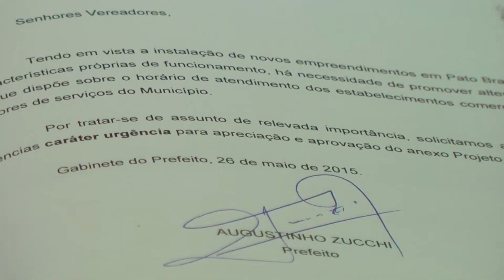Projeto do comércio será arquivado e dará lugar a um substitutivo, diz vereador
Rejeitado pelas lideranças do comércio, o projeto de lei, de autoria do Executivo, de alteração da lei que normatiza o funcionamento do comércio, que faculta aos estabelecimentos comerciais “instalados em shopping centers e lojas de departamentos”, atendimento aos sábados e domingos, das 8h até as 22 h, deverá também ser rejeito pelo Legislativo.

O vereador Claudemir Zanco, Biruba (PROS), usou o espaço do grande expediente e anunciou apresentação de um substitutivo ao projeto.  O novo projeto indicará o livre horário de atendimento ao público {estabelecimentos comerciais e de prestação de serviços}, de segunda-feira a domingo, respeitado o sossego e do decoro público, observadas especialmente as disposições contidas na Constituição Federal e as normas da Consolidação das Leis do Trabalho (CLT).

“A nova proposta é em atendimento a sugestão do setor”, afirmou o vereador, lembrando que havia conversado com o relator do projeto, vereador Clóvis Gresele (PP), o qual vai emitir parecer contrário. Assim, ressalta Biruba, o substitutivo dará preferência às indicações dos empresários do setor, ou seja, da  Associação Comercial e Empresarial de Pato Branco (Acepb) e do Sindicato do Comércio Varejista, o Sindimércio.

A convite da vereadora Leunira Viganó Tesser (PDT) participou da sessão a secretária municipal de Assistência Social, Anne Cristine Gomes da Silva, ocasião em que apresentou aos vereadores, os programas de prevenção às drogas. Anne disse que está em andamento um novo projeto, ele unifica diversos setores do Poder Público e de entidades da sociedade civil.